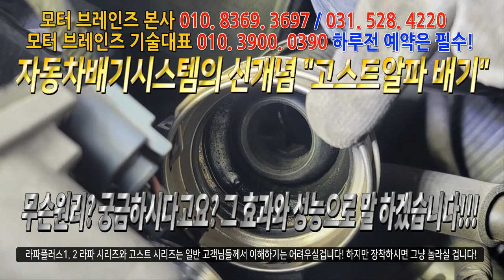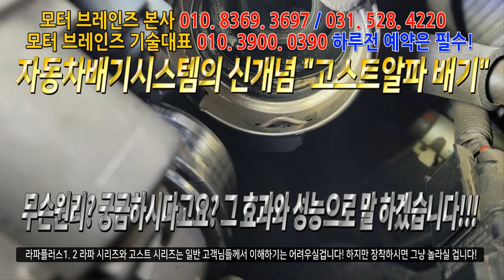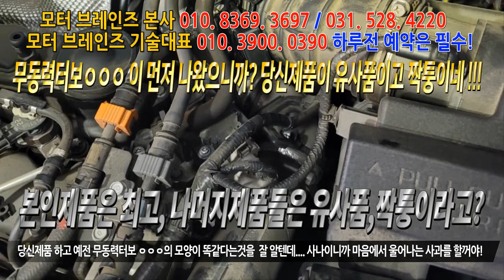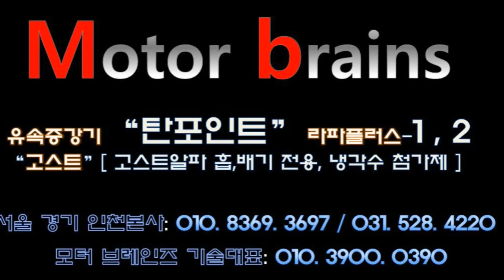[고스트알파 흡,배기] 그리고 라파플러스원, 유속증강기"탄"의 효과는?~~모터브레인즈 031. 528. 4220 자동차매연 감소 / 자동차 출력증강/ 자동차연비 개선